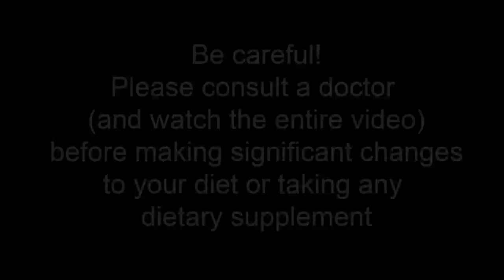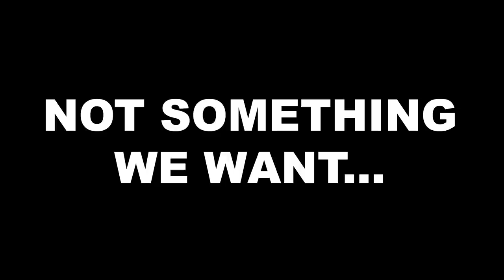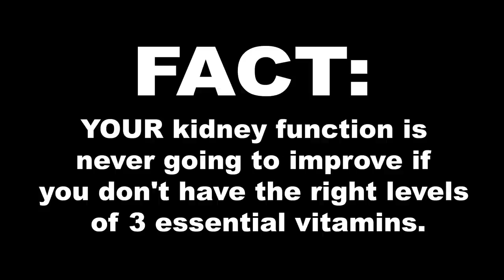Kidney Disease Can Be Reversed! 5 Most Powerful Morning Habits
These 5 morning habits are proven to help you lower creatinine
There are 5 morning habits that are proven by science to help you avoid kidney dialysis.
The morning habits I'll show you today are all proven to work FAST and effectively for your heart, kidney and whole-body health.

If you have kidney problems, and you want the best chance at avoiding dialysis, don't skip our number 1.
This is a danger that affects 90% of kidney patients.
You need to know it, if you want to avoid it.
Before that, let's start our morning with one of the healthiest recipes you can find!

Timestamps:
Intro - 0:00
Morning habits proven to help you lower creatinine - 0:18
Number 5 (recipe) - 0:51
Number 4 - 3:30
Number 3 - 5:03
Number 2 - 5:51
Number 1 - 7:35